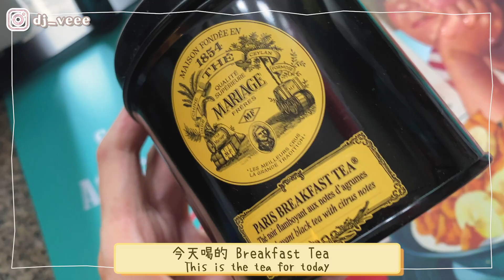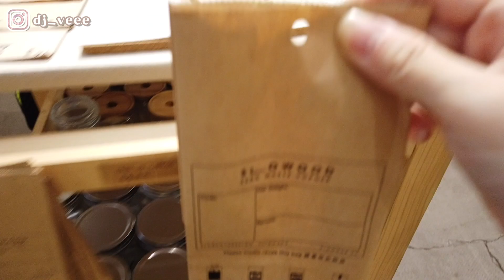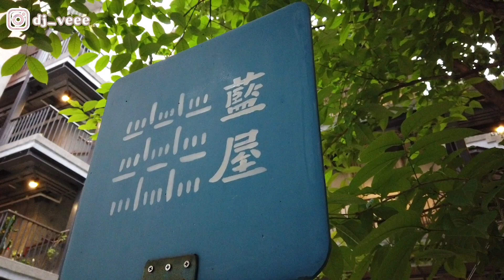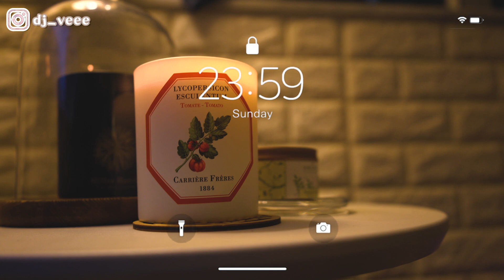🇭🇰香港Vlog｜西環環保雜貨店＋灣仔隱世人氣泰國菜＋週末日常｜五月小日子 ｜ah veee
在城市過著平淡小日子，五月生活小日常～

▼ 影片製作相關
▸拍攝相機: Iphone11Pro/DJI Pocket
▸剪輯軟體: Premier Pro